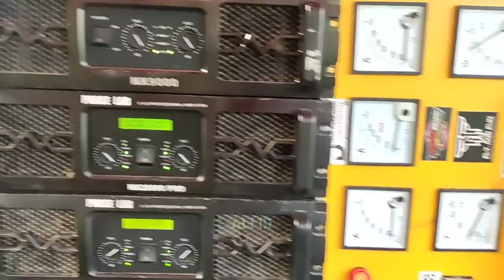BRENDA is Back🔥Cobre Pasuruan mode ugal ugalan di rumah youtuber Juragan Dj Gala Gala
RAFANDA AUDIO is Back..sang alumni Sumbersewu wakil pasuruan kali ini hajatan horeg di rumah Youtube GHOFUR 87 channel acara khitanan anaknya pasang 12 subwoofer  full lighting...
Malam ini losa dj an full salto tapi tanpa dancer dan tempatnya juga sempit..
lokasi desa Ambal Ambal Kejayan Pasuruan
Pin dipasang